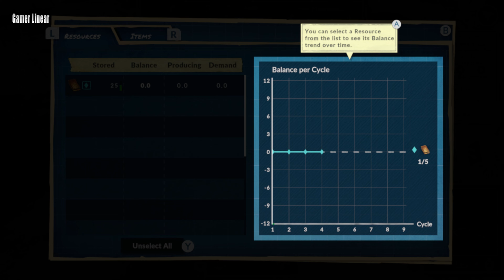SteamWorld Build Gameplay Nintendo Switch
SteamWorld Build Walkthrough

Let's Play - SteamWorld Build

In SteamWorld Build, you must escape a dying planet by building a mining town to dig up vital long-lost technology. Meet the ever-growing needs of your citizens, trade resources and defend your mine from the creatures that lurk below.
ــــــــــــــــــــــــــــــــــــــــــــــــــــــــــــــ
ــــــــــــــــــــــــــــــــــــــــــــــــــــــــــــــ
Legend The Dark
ــــــــــــــــــــــــــــــــــــــــــــــــــــــــــــــ
All My Channels